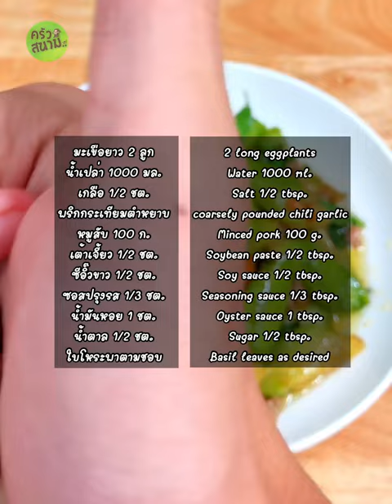แจกสูตร”ผัดมะเขือยาวหมูสับ”เมนูบ้านๆแต่อร่อยมากๆ